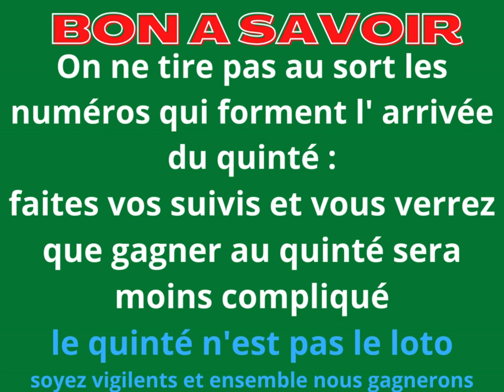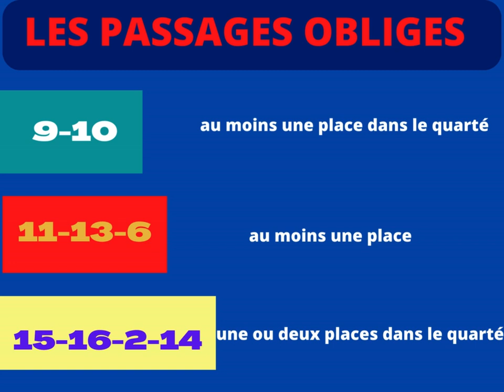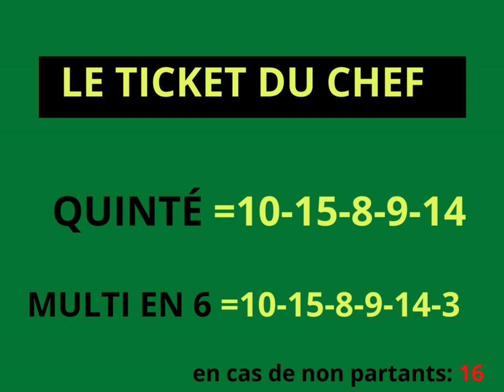Pronostic PMU du jour : R1C8 - VINCENNES - PRIX DE SAINTE-MARIE-DU-MONT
PMU - ponostique du quinté plus :
Vendredi 29/12/2023
R1C8 - VINCENNES
20:15 - PRIX DE SAINTE-MARIE-DU-MONT
Mâles - Attelé - Européenne -  (trot) - 46000 € - 2700 m - Cendrée - Corde à gauche - Grande piste
Pour chevaux entiers et hongres de 6 ans.

pronostic pmu du jour et de demain